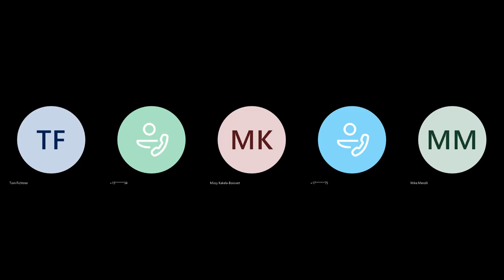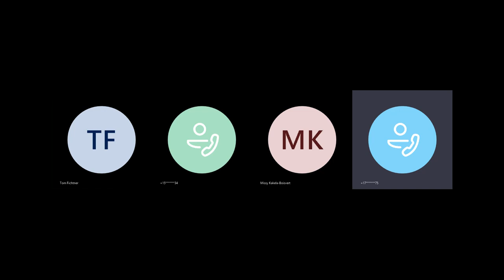2022 01 05 - Board of Health